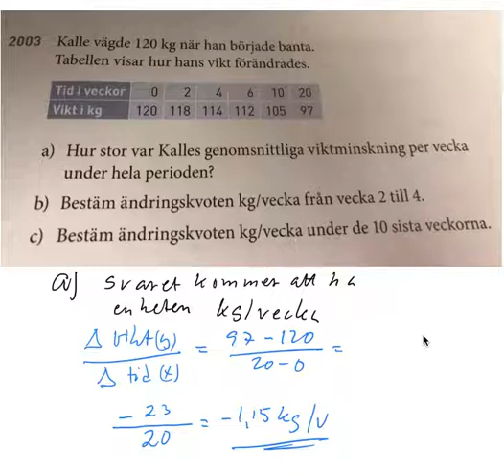3118 ma 3c